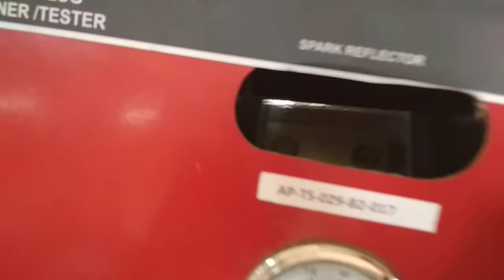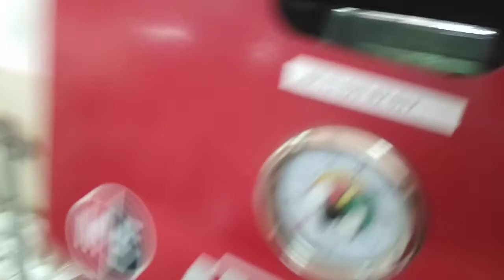Spark plug testing| cleaning the spark plug